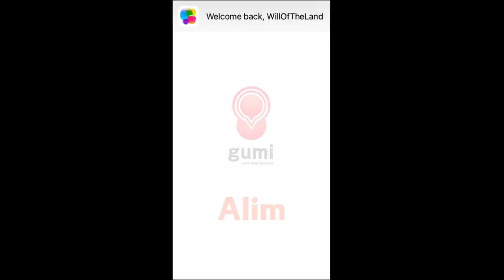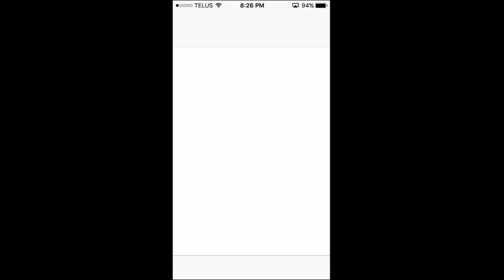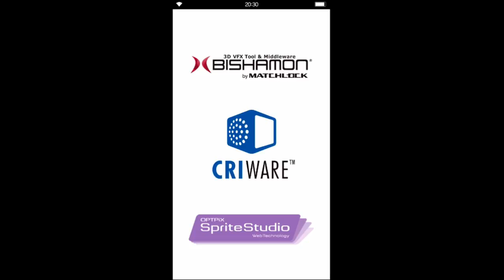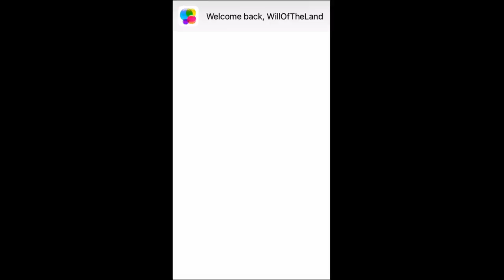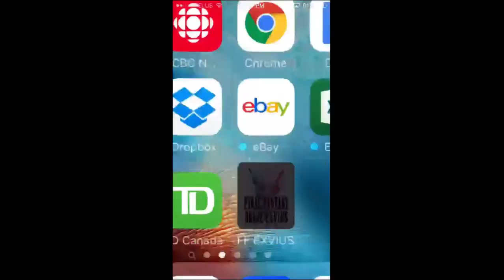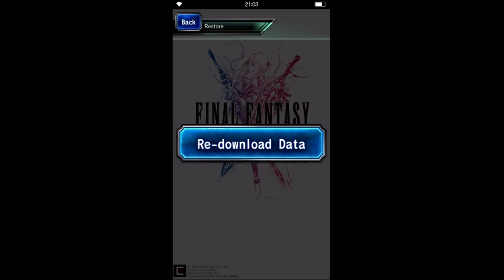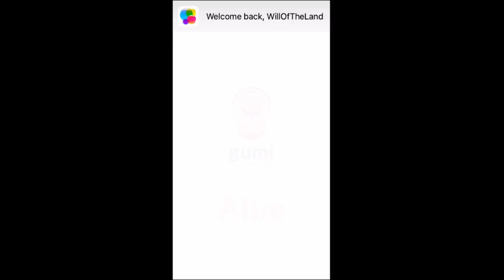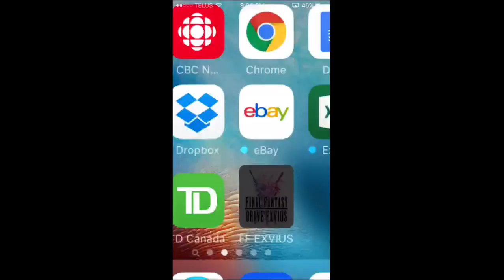Final Fantasy Brave Exvius Part 5 SQUARE ENIX FIX YOUR DAMN GAME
I have never had a game crash so much on me in my life before, hell I've never had any piece of software crash this much on me before.